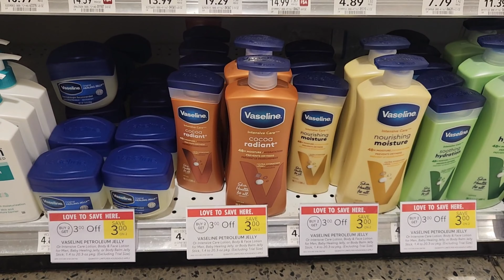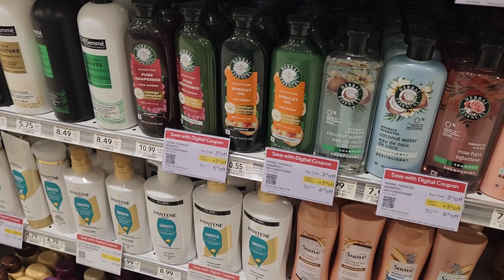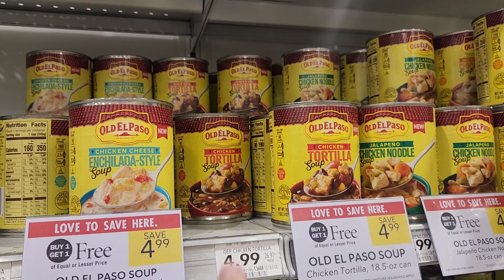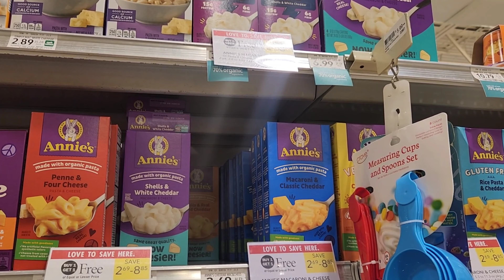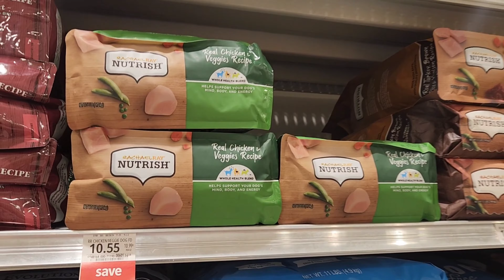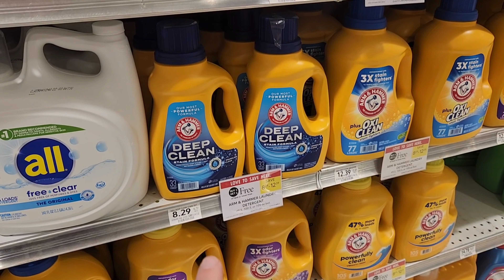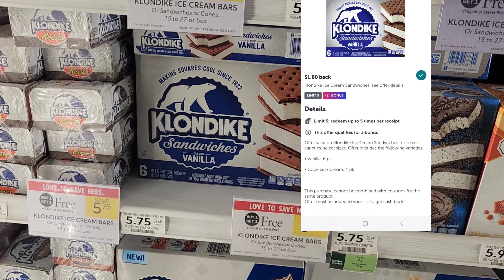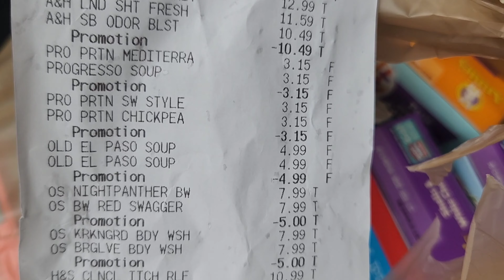Publix Extreme Couponing Haul| 🔥🔥🔥Ibotta Deals| All Digital Deals| Publix Thursday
Publix Couponing Haul for the week of 10/10/24
Publix couponing this week